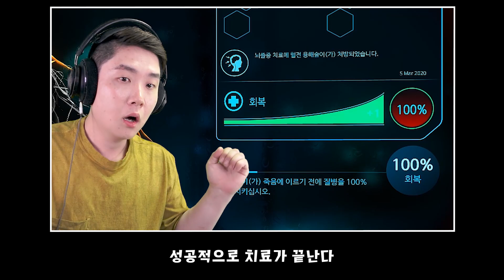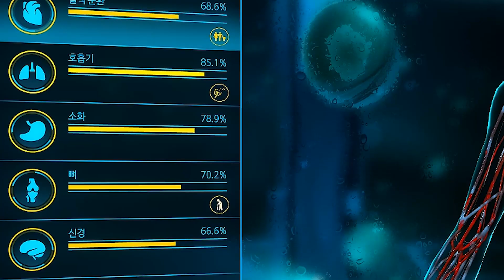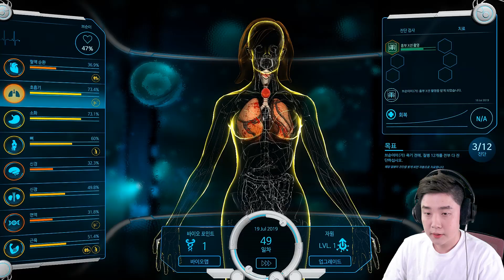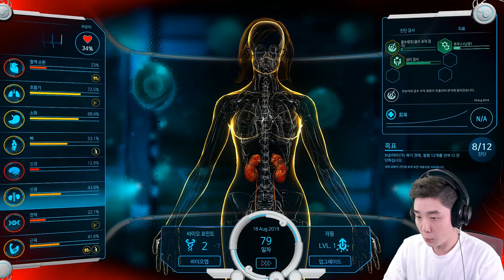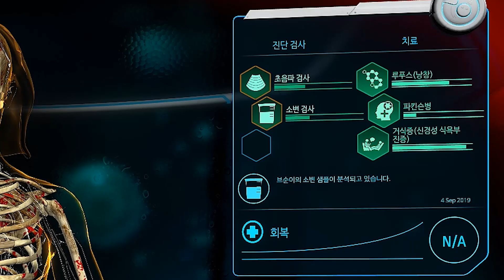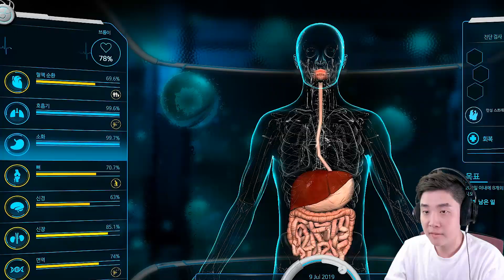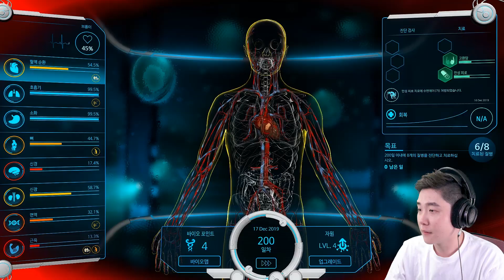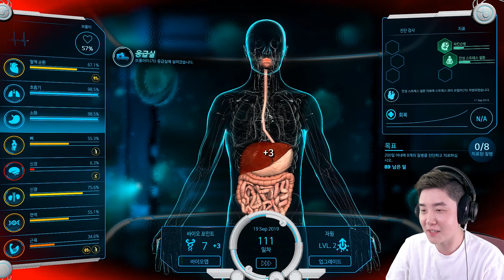인턴 끝! 모든 의술을 마스터하고 돌아왔다! - 바이오 주식회사(Bio Inc) - 겜브링(GGAMBRING)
다음편은 악마 의사편!
기대해~ 움하하하하하하하

애니박스 겜브링TV 블록어드벤처 방송중
애니맥스 겜브링TV 시즌1 방송중